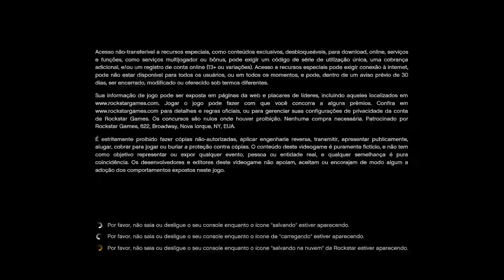GTA V - Modo História #01 | Xbox Series S Gameplay